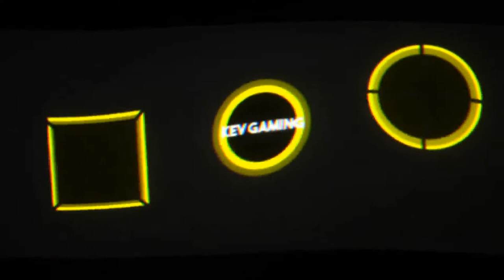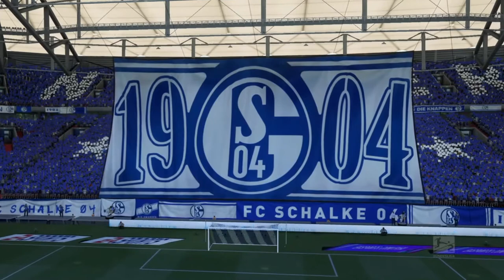Fifa 21 Karriere S04 Saison 2 #60 2. Bundesliga 8. Spieltag Schalke - Würzburg